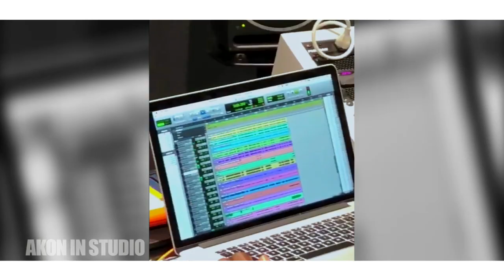TEASER AKON Ft PAPE THIOPET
NOUVEAU SINGLE DE AKON EN FEATURING AVEC PAPE NDIAYE THIOPET
SORTIE EN DECEMBRE 2017
100% MBALAX
REMIXED BY PAUL DIOUF